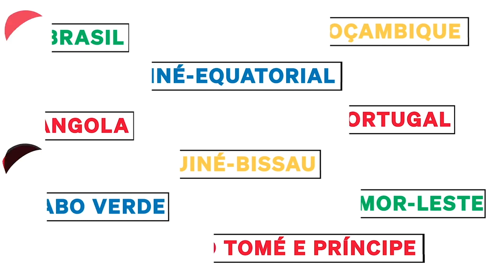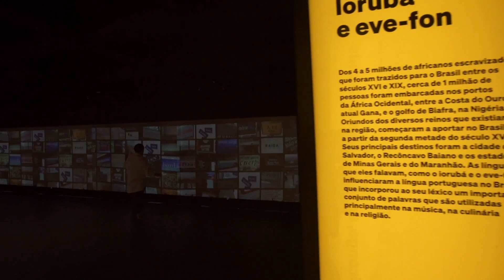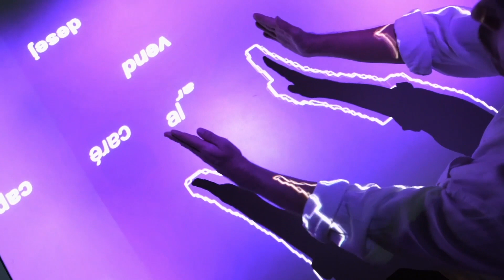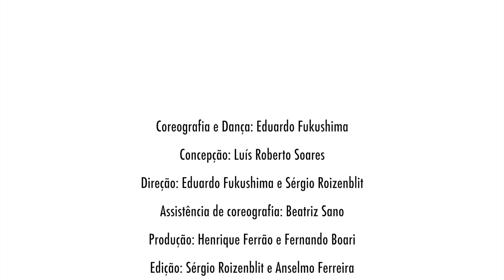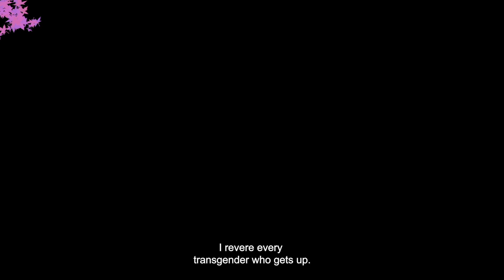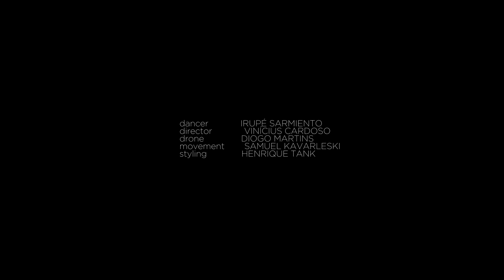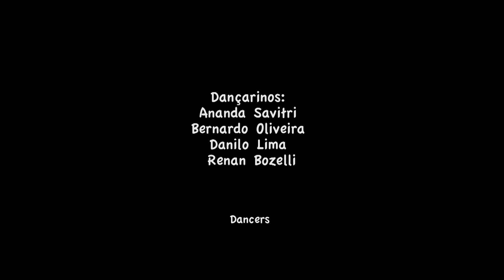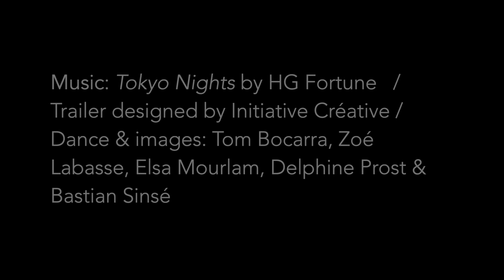Mostra Brasil do Festival Internacional de Videodança de Freiburg 2021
Exibição do programa de vídeos brasileiros exibidos no International Screendance Festival Freiburg - ISDF, Alemanha, em 2021. O programa contou com a curadoria de Leonel Brum, um dos diretores do dança em foco. O Festival é uma cooperação entre o Departamento de Dança do Teatro de Freiburg, sob a direção artística de Adriana Almeida Pees como iniciadora e os dois especialistas em dança do cinema e fundadores do Festival Internacional de Vídeo Danse de Borgonha Marisa C. Hayes e Franck Boulègue.